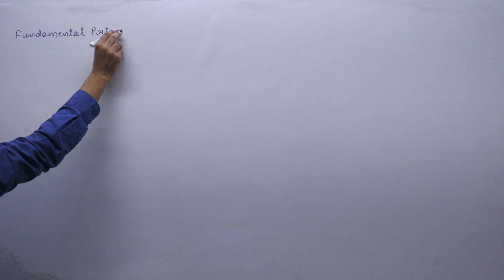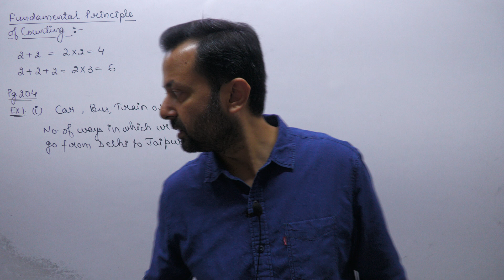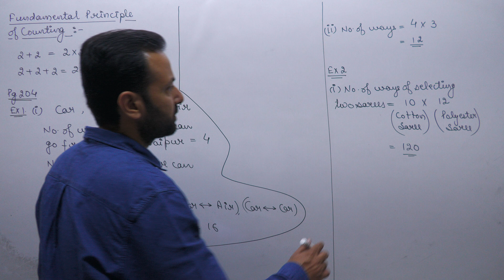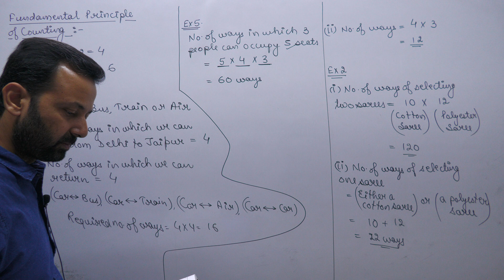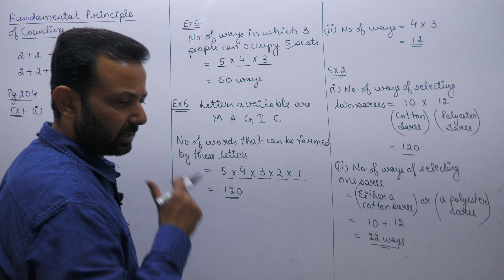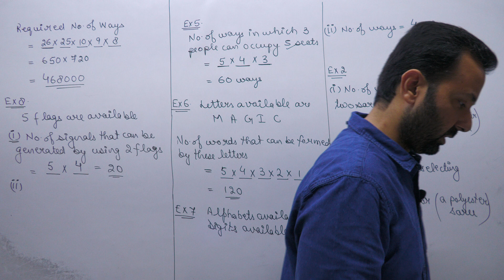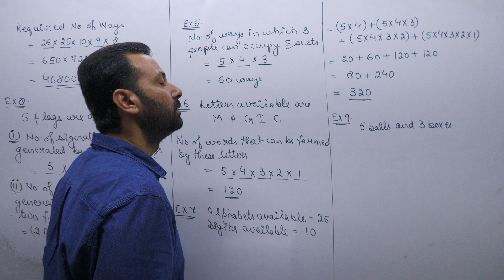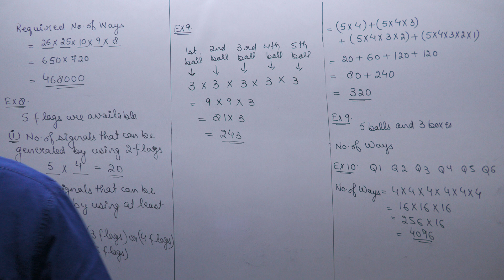Class XI Applied Maths 11th Oct, 22 (Permutations and Combinations)